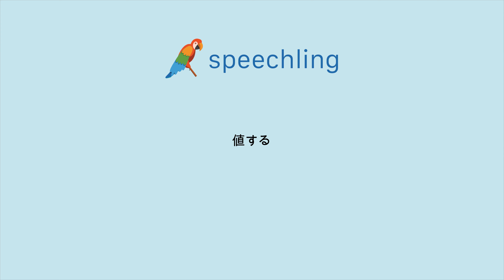How to say "Deserve" in Japanese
Male Voice:
値する

Female Voice:
値する

Male Voice Translation:
Deserve

Female Voice Translation:
Deserve